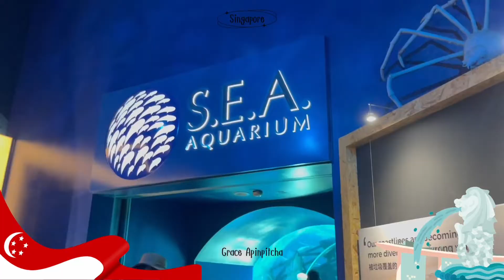เกรซพาเที่ยวเที่ยวสิงคโปร์!! แบบใหม่แบบสับ!